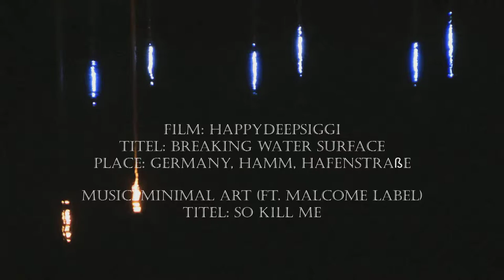Film: Siegfried Tölle aka happydeepsiggi Music: minimal art (feat. malcome lambe)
Film: happydeepsiggi - breaking water surface -
Place: Germany, Hamm, Hafenstraße
Music: minimal art - so kill me - (feat. malcome lambe)
           (welcome to wallyworld)